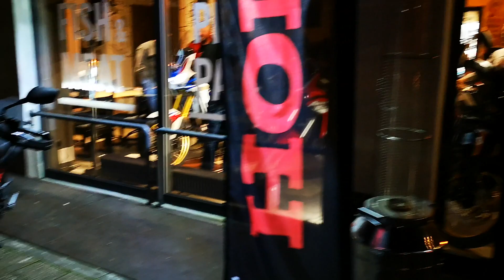Honda Pomirski Africa Twin 2020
Honda Africa Twin 2020. Honda Pomirski Gdańsk.